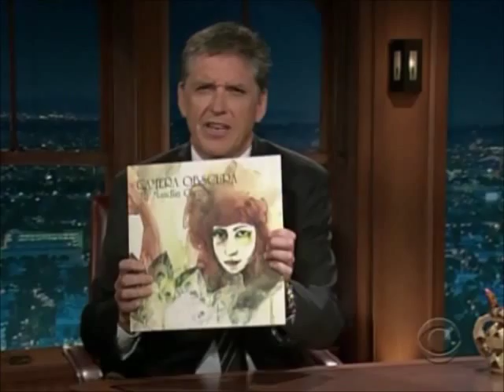2009 06 15 Late Late Show w Craig Ferguson E - Camera Obscura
Glasgow band Camera Obscura performs "French Navy."

The Late Late Show with Craig Ferguson, June 15, 2009